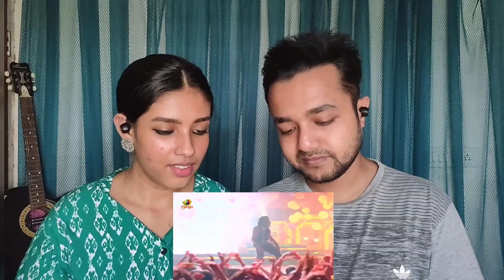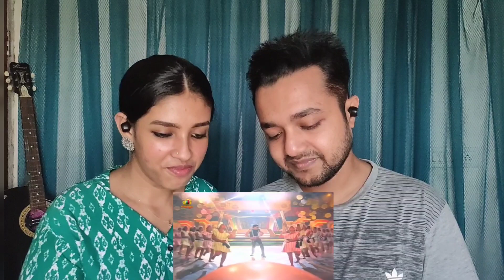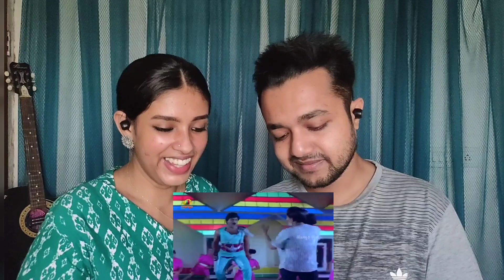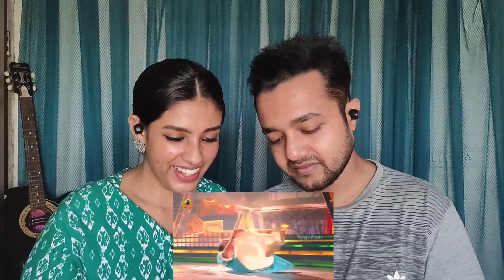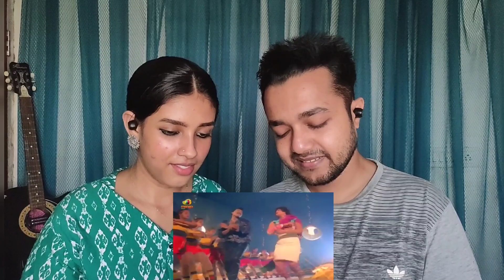Padaharella Vayasu | Chiranjeevi | COUPLE REACTION | BOYFRIEND GIRLFRIEND REACTION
This video is on the song padharella vayasu of the movie  Lankeshwarudu.
ACTOR : Chiranjeevi
ACTRESS :